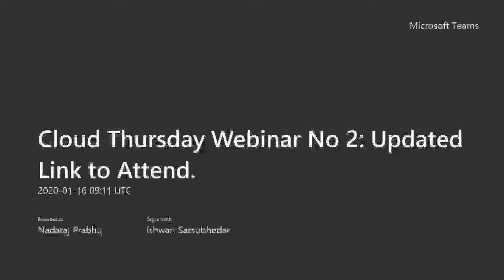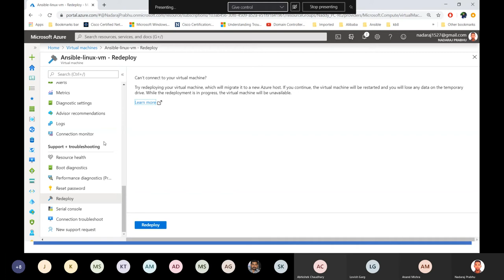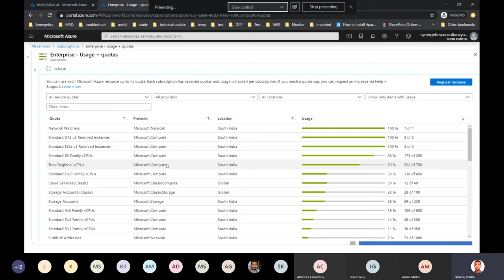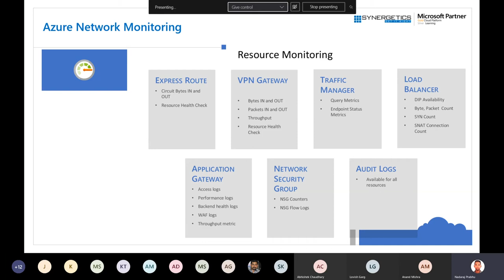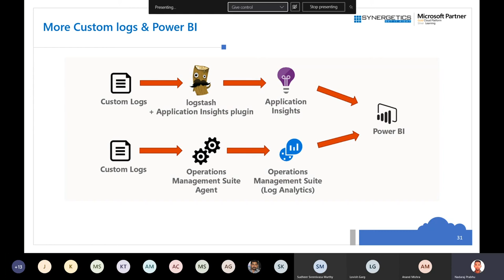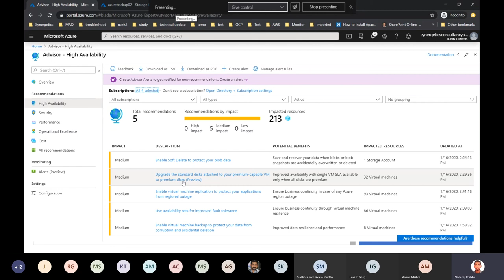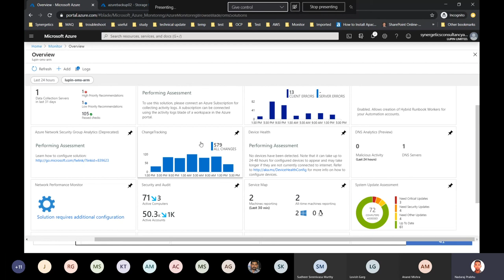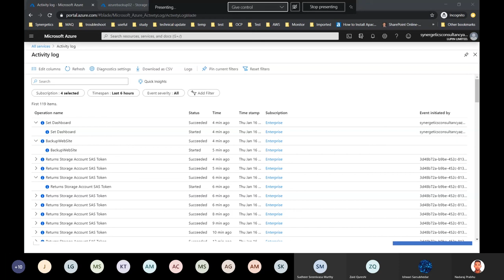Cloud Thursday Session 2: Monitor Cloud Resources Using Alerts & insights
Many organizations are embracing the latest practices for DevOps agility and cloud innovations to manage their heterogeneous environments (Hybrid DC). Yet they are also concerned about their ability to make appropriate and responsible decisions about how to monitor those workloads. How to monitor application and infrastructure in a centralized location?

Are your customers affected? Are users of the service or application affected as a result of the issue? Is it urgent? Is the issue real, and does it need urgent attention? If so, the responsible team should be immediately notified.

Azure Monitor helps you fully observe your applications, infrastructure and network etc. Know more about this in our Webinar.